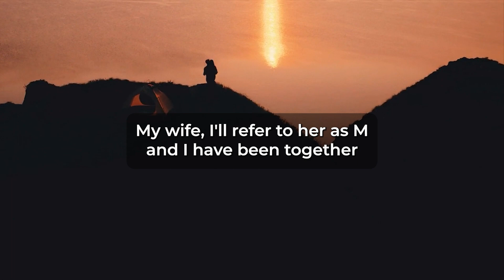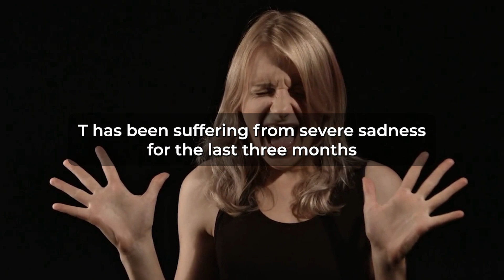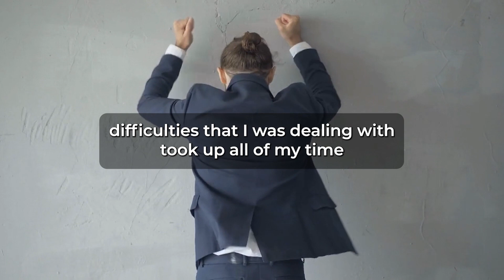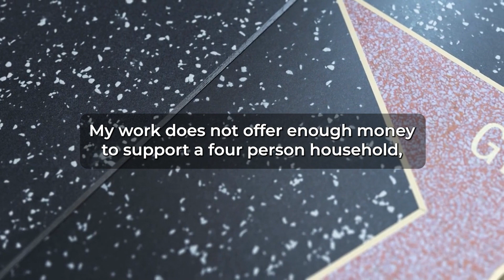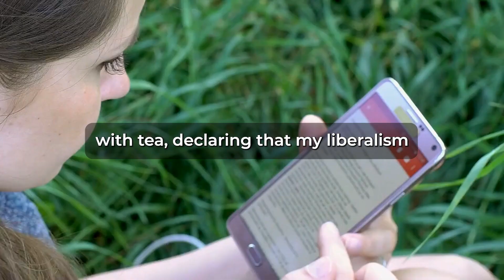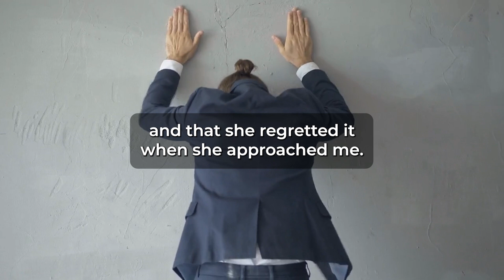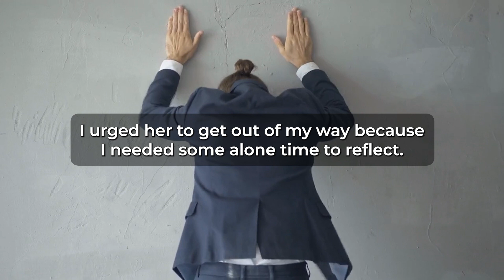Wife Admitted To Cheating On Me With My Best Friend During Thanks Giving Dinner (Reddit Cheating)